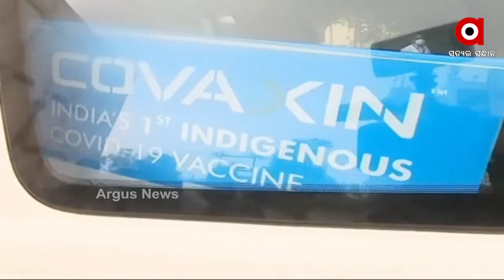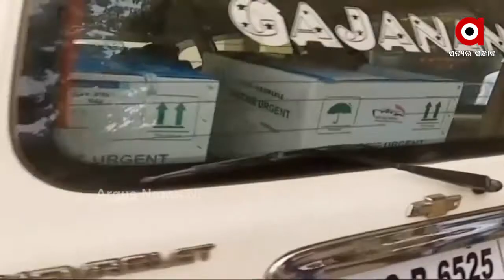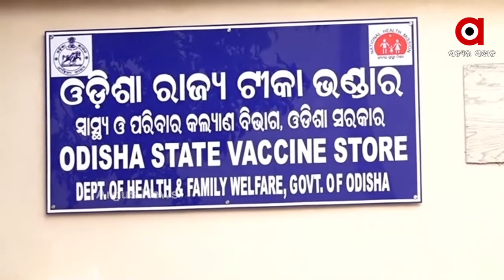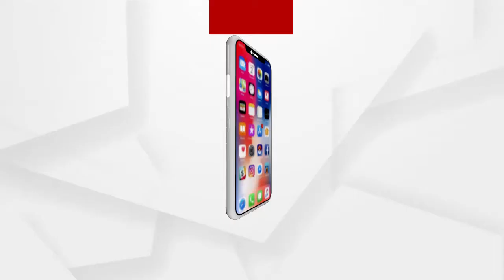କୋରୋନାକୁ ମାତ୍‌ଦେବାକୁ ଆସି ଯାଇଛି ଆଉ ଗୋଟିଏ ଟିକା ....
ମଙ୍ଗଳବାର କୋଭିସିଲ୍ଡ ଟିକା ଦେଶର ବିଭିନ୍ନ ସ୍ଥାନରେ ପହଞ୍ଚିଥିବା ବେଳେ ଆଜି ଭାରତ ବାୟୋଟେକ ପ୍ରସ୍ତୁତ କରିଥିବା କରୋନା ଟିକା କୋଭାକ୍ସିନ ଭୋର ସମୟରେ ଦିଲ୍ଲୀ ଏବଂ ଓଡ଼ିଶା ସମେତ ଏକାଧିକ ରାଜ୍ୟରେ ପହଞ୍ଚିଛି .